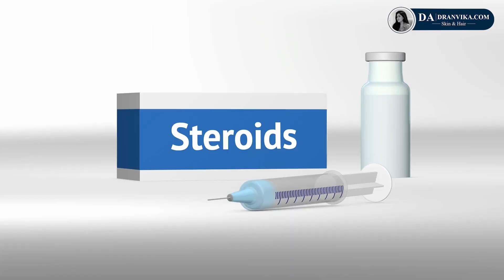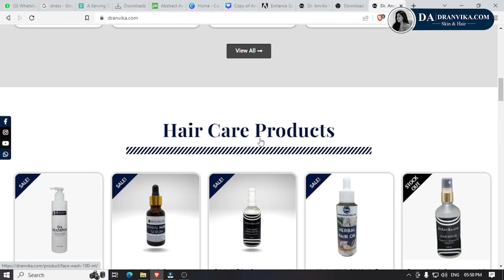Can You Brighten Your Skin? || The Truth Of Fair Skin With Dr Anvika Mittal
Are You Struggling with your body's colour? You are not alone, Almost every person is suffering for the same. Anyone wants to get fair skin but the question is Can You Brighten Your Skin? Know the truth with dr Anvika mittal.

Also, You Can Call Us ~ ☎️ (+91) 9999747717, 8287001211

OUR HIGHLY ADVANCED AND PROFESSIONAL SERVICES

✅Skin Glow Treatment - Vampire facial
✅Laser Toning
✅Nd YAG Q Switched Laser for facial Pigmentation
✅Acne Scar Treatment
✅Stretch Marks Treatment
✅Scar Revision Surgery
✅PRP with Mesotherapy for Hair Growth
✅Laser Hair Reduction
✅Hair Transplant
✅Botox
✅Fillers
✅Thread Lift - Face
✅Lips Micropigmentation
✅Microblading Eyebrows
✅Mole Removal
✅Skin Tags, Corns Removal
✅Tattoo Removal with Laser

SPECIALIZATION

✅Dermatosurgeon
✅Medical Dermatologist
✅Aesthetic Dermatologist